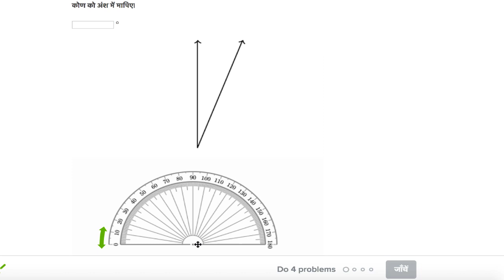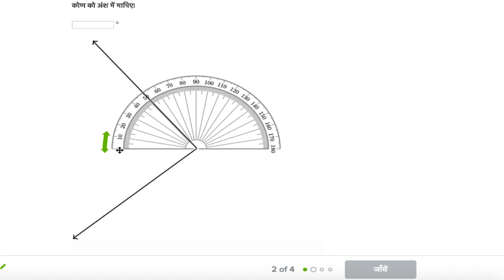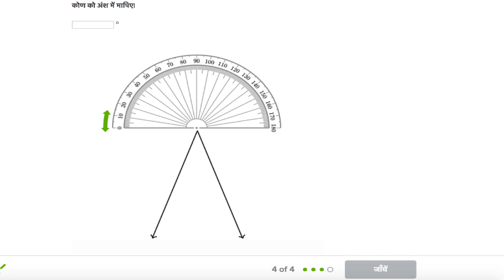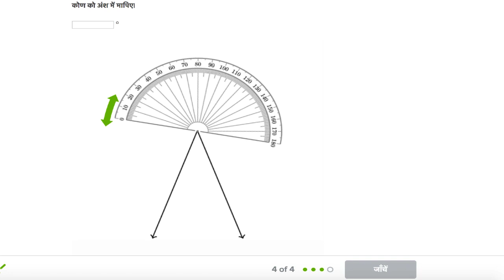चाँदे का प्रयोग करके कोणों को मापना | कक्षा 6 | ख़ान अकादमी